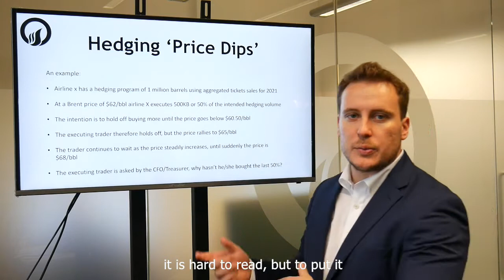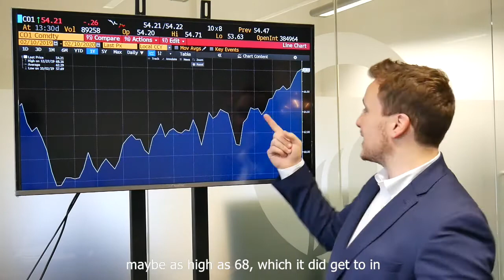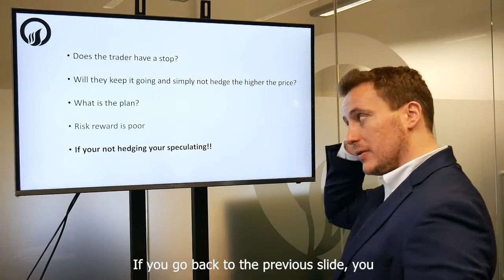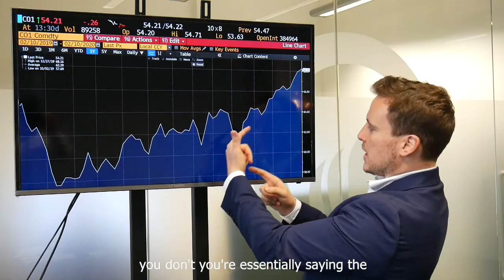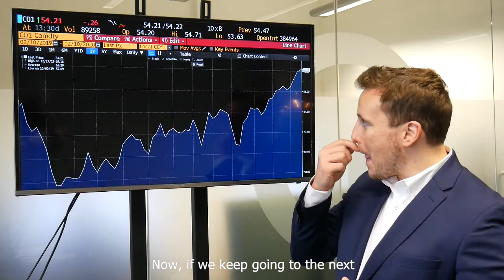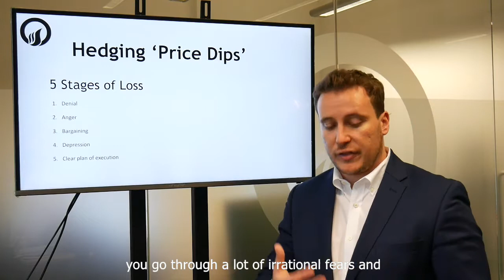The Challenges with "Buying Dips" for Hedgers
Do you think you are being smart by buying dips?

In this video we explain that if you have physical oil price exposure then every moment you aren't hedging you are speculating. Is it justified waiting for that "good" level or is there a negative risk: reward skew here?